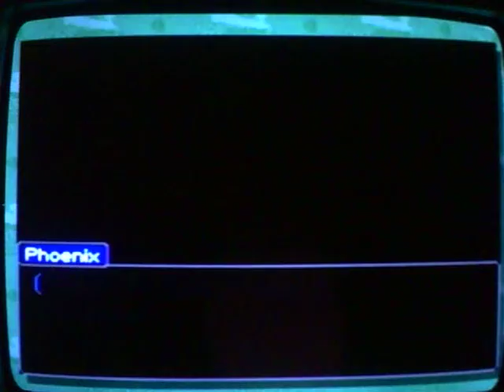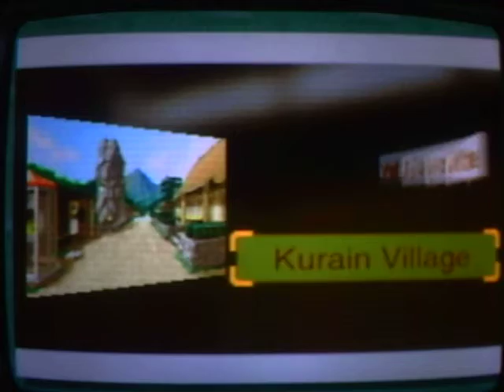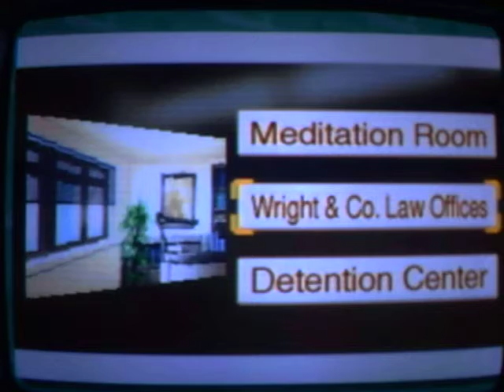Phoenix Wright Ace Attorney Justice for All Wt-Ep 8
Episode 8

Reunion and Turnabout Part 4